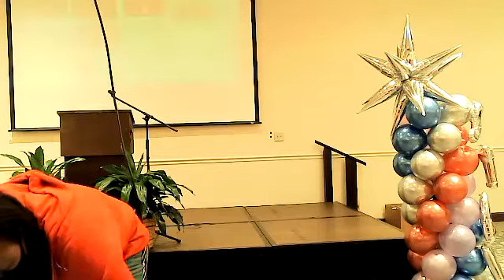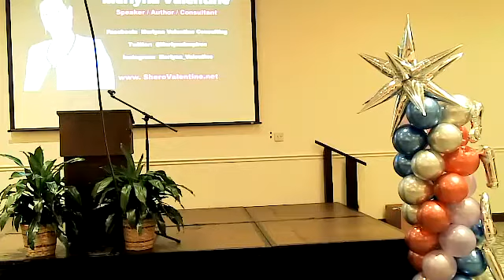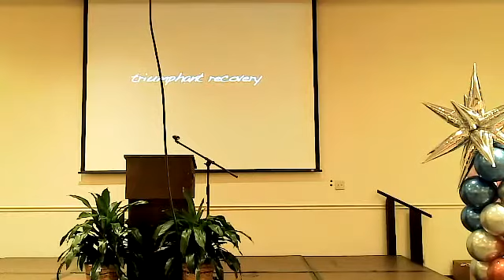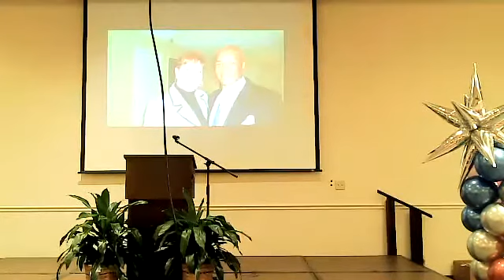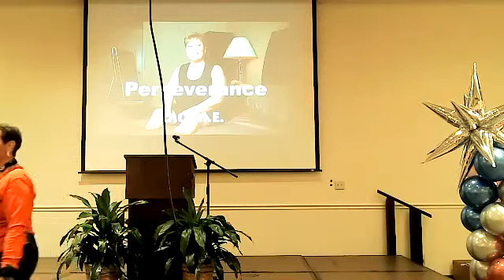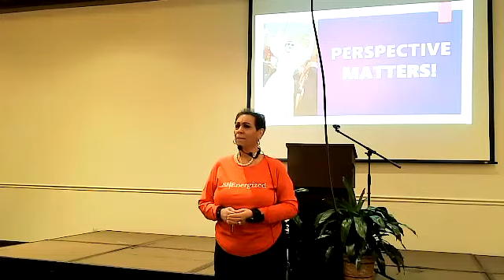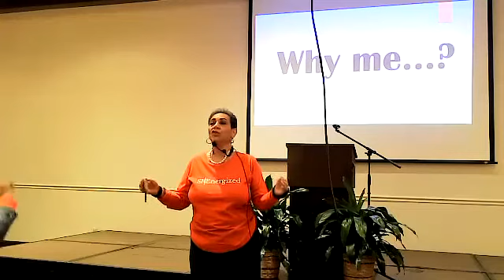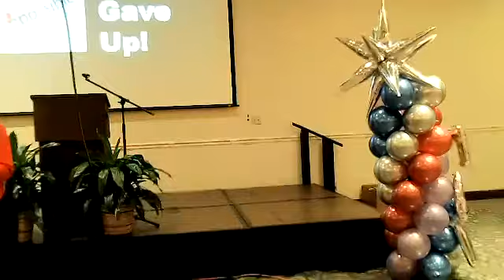Saturday Morning SHEnergized SisStarhood Retreat